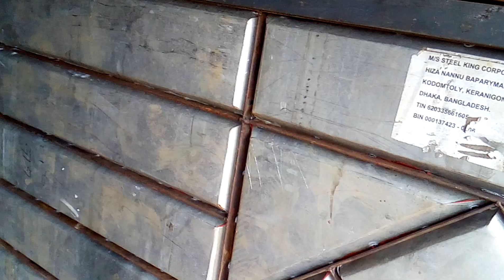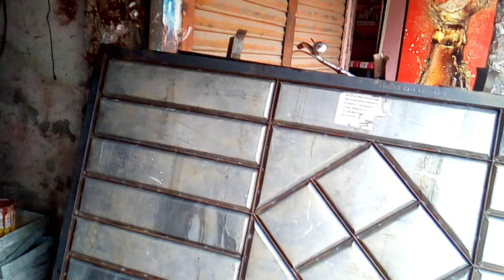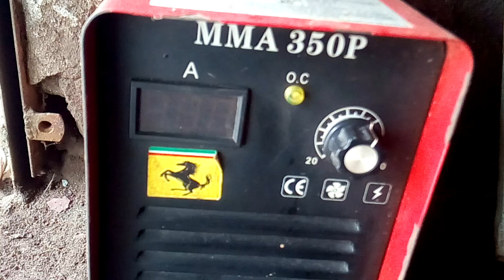স্টীলের দরজায় কিভাবে পুটিং লাগানো হয় দেখুন || কিভাবে পুটিং তৈরি করা হয় শিখে নিন || রঙ এর কাজ দেখুন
Video content: This video shows that How to Apply Metal Paste || Part-1 ||  স্টীলের দরজায় কিভাবে পুটিং লাগানো হয় দেখুন || কিভাবে পুটিং তৈরি করা হয় শিখে নিন ||  রঙ এর কাজ দেখুন || How to make chalk putty paint || কিভাবে চক পুটিং তৈরি করবেন এবং পুটিং করে রঙ ফিনিশিং দেবেন দেখুন  ||

___/similar titles\____
How to Apply Metal Paste
How To Make Chalk Putty with Paint पेंट से चॉक पुट्टी कैसे बनाएं
How to Apply KPF Putty Indigo Paints | Putty For Metal | Metal Paste Putty Grey
How to Apply NC Putty | What is NC putty & how to use it | Preparation before painting Duco paint
How to putty on a single iron bed || putty for metal surface || m.a enterprises
Iron grill paint karne ka asan tarika || Asian paint Apcolite Enamel
Applying Window Putty QUICK & EASY
কিভাবে চেক ফুটিং তৈরি করবেন এবং ফুটিং করে রঙ ফিনিশিং দেবেন
সহজেই পুটিং তৈরি করুন এবং জানালার গ্লাস ফিটিং করুন আপনি নিজেই
how to make chalk putty paint | chalk powder | chalk putty paint
This video shows that How to Apply Metal Paste  || How to make chalk putty paint || কিভাবে চক পুটিং তৈরি করবেন এবং পুটিং করে রঙ ফিনিশিং দেবেন দেখুন  || Part-2 ||

putty, metal putty, metal repair paste, metal paste, steel putty, precious metal putty, metal paste putty bhow to use, bonding agents for metal, putty stick, metal epoxy, how to apply putty, metallic putty, technique for applying metal paste, putty information, k p f putty making, metal, grey putty, kpf putty, k p f putty processing, how to apply k p f putty, gray putty, paint karo

mytalent painting work,in hindi,painting,how to apply nc putty,how to apply n.c. putty on plywood,what is nc putty and how to use it,preparation before painting duco paint,how to apply n.c. putty on plywood for deco paint bass (diy),deco paint bass,n.c. putty,duco paint bass,n.c. putty bass on plywood,deco paint bass paint,n c putty grey,duco paint bass on plywood,duco paint color bass,deco painting,nc putty,apply nc putty

how to paint House,Room ko kaise paint karne,Snowcim paint,wall putty karne ka Tarika,Om painting works.